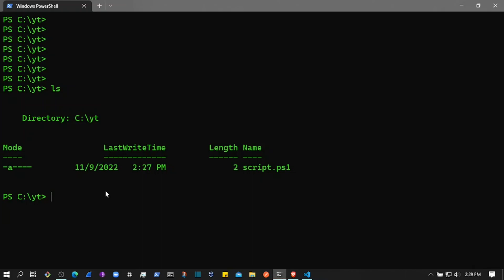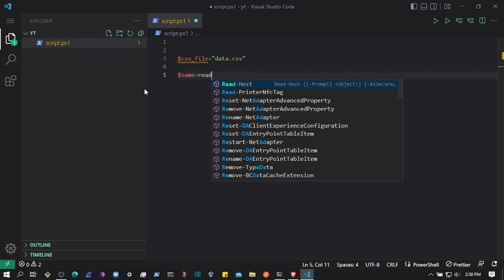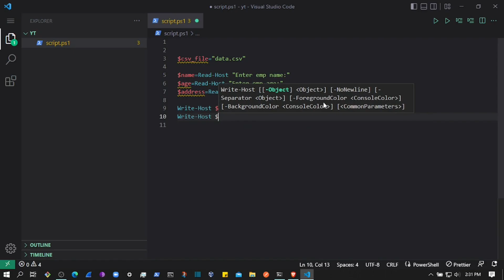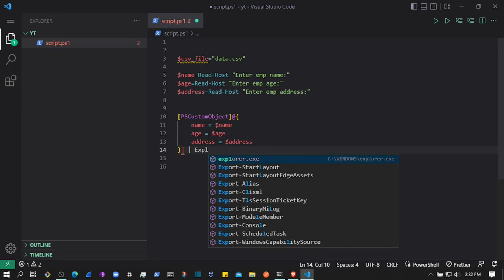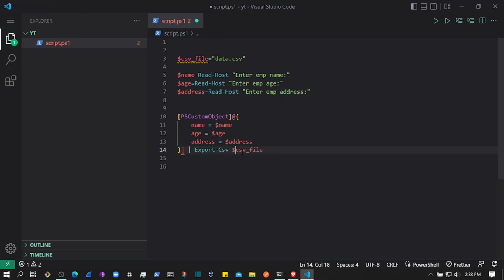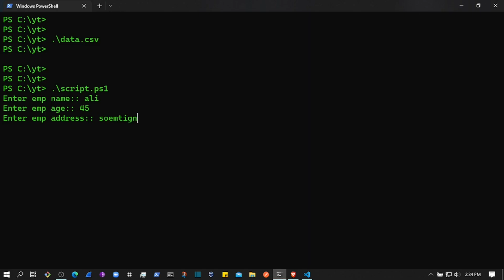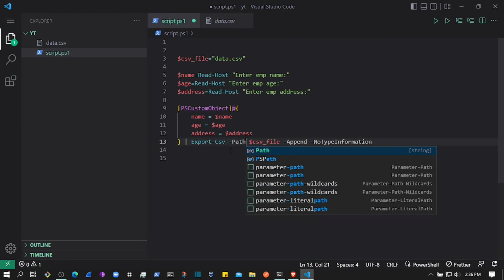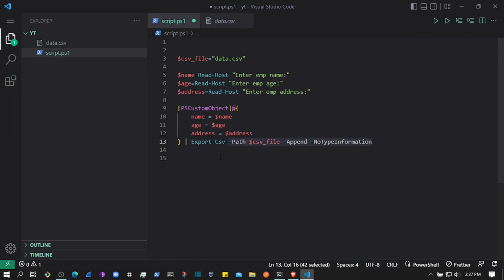Powershell + CSV part 1 // create and store records to csv using powershell